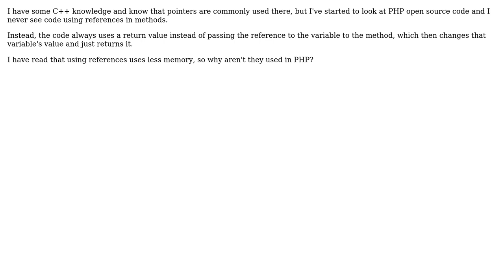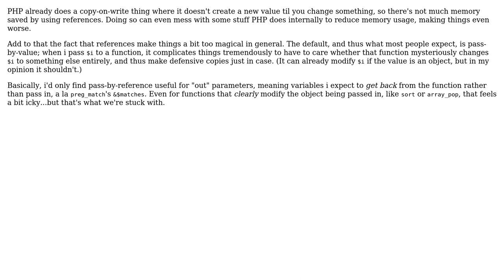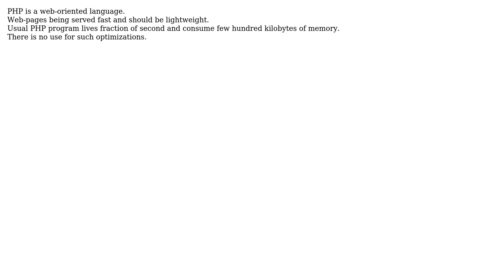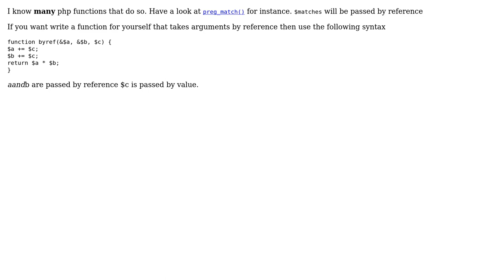Software Engineering: Why are references rarely used in PHP? (7 Solutions!!)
Software Engineering: Why are references rarely used in PHP?

With thanks & praise to God, and with thanks to the many people who have made this project possible! | Content (except music & images) licensed under CC BY-SA | Music | Images & others | With thanks to user Your Common Sense user yannis user Rocket Hazmat user hek2mgl user DeadMG user cHao user AlterPHP user Alexander Cogneau and the Stack Exchange Network Trademarks are property of their respective owners. You are responsible for your own actions.